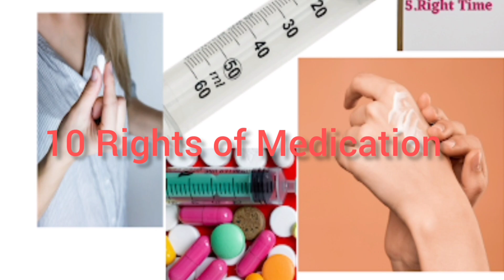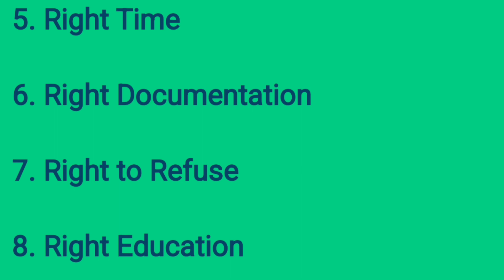10 Right's of Medication / 10 Right's of Drug Administration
10 Right's of Medication / 10 Right's of Drug Administration